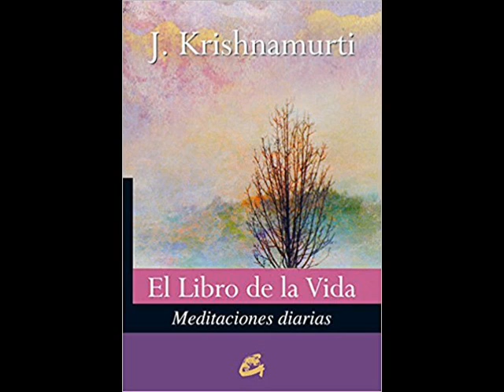0710 JK ---Adquirir creencias para evitar el dolor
Libro de la Vida, por Jiddu Krishnamurti